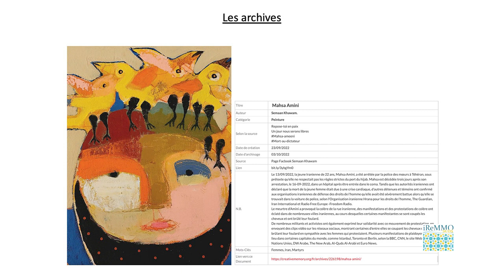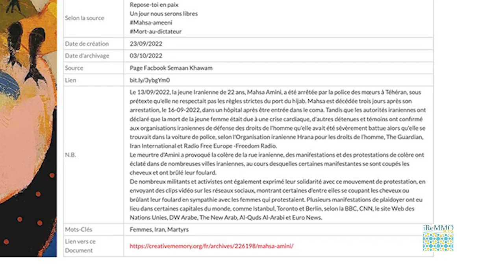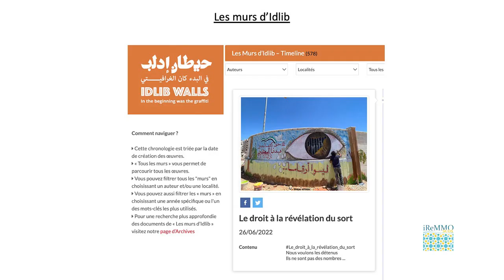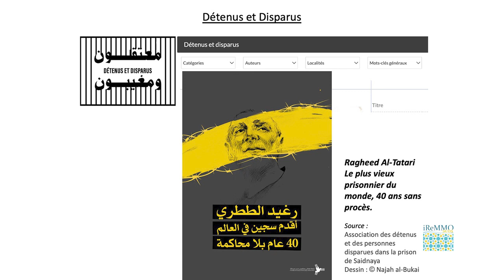Le malheur des peuples, une indignation à géométrie variable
iReMMO-Suds - Le malheur des peuples, une indignation à géométrie variable
Le Moyen-Orient et la guerre d’Ukraine
8 octobre 2022

2e table ronde et conclusion :
Le retour des autoritarismes
Ziad Abdel Tawab, directeur du Cairo Institute for Human Rights Studies

Révoltes citoyennes au Liban et au Moyen-Orient
Hyam Yared, écrivaine

Mémoire de la révolution et de la guerre syriennes
Sana Yazigi, fondatrice du site «Mémoire Créative» (Creative Memory)

Modération : Giovanna Tanzarella, vice-présidente du Réseau Euromed France (Ref) et membre de l’iReMMO.

Clôture
Bernard Valéro, ancien directeur général de l’AViTeM (Agence des Villes et Territoires Méditerranéens), ancien ambassadeur

En partenariat avec Délégation interministerielle à la Méditerranée,  @VILLE DE MARSEILLE   @Région Sud - Provence-Alpes-Côte d'Azur    @MucemMarseille